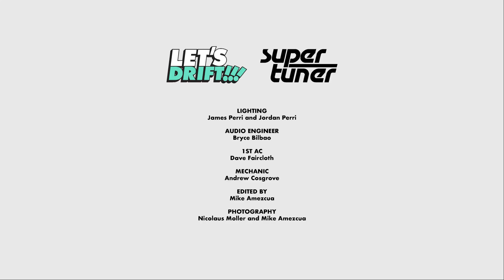LET'S DRIFT!!! - Tandem drifting an abandoned airstrip - Supertuner X Take Luck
So we wanted to make a rad drifting video...
Something different...
Something ripping...
Once the cameras came out, and the lighting was just right, the boys got hyped! That's when it turned into a tandem drift edit gone stunt reel!
We hope you enjoyed LET'S DRIFT!!!
Did it suck? What do you want to see?

Come in and shop! We're always open

DRIVERS
Brandon Wicknick- Chase bays green- S13- 2jz- Garrett turbo- 500hp
Nick Stucky- Yellow- S13- 2jz- Naturally aspirated- 200hp
Jerry (Josh) Johnson- Chase bays green- S13- 2jz- Garrett turbo- 620hp
Jeff Whalen- Blue- Toyota pickup- 1jz- Methanol injection- 300hp
Blaize Potts- Orange- Fc rx7- Ls1- 350hp

DIRECTED
Jordan Perri

CAMERAS
James Winegar
Mike Amezcua
Nicolaus Moller
Jacob Bouse

SOUND
Bryce Bilbao

LIGHTS
James Perri
Jordan Perri

EVERYTHING ELSE
Dave Faircloth

MUSIC
Rough draft- The Plain Ensemble
Dancing in the rain- 1WayTKT

D- Spares
Run 2jz
NINE0FOUR media house
Ignition Logic